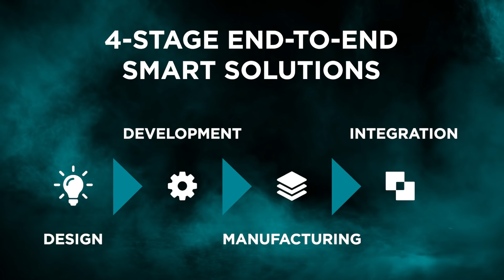Kavro Platform Protection Short Film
We stand firmly between our heroes and the bullet. Our smart solutions are cutting-edge as they are technology and innovation-focused. Kavro Platform Protection offers smart solutions and end to end project management.